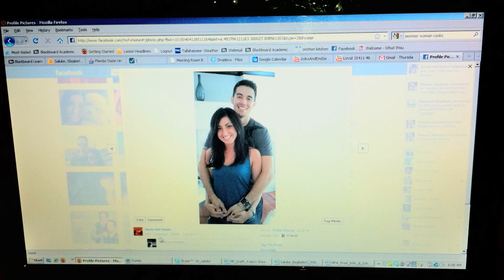Musings on Missed Connections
Excerpt from Liz Saluke's MFA thesis concert "How to Look when you're not Looking for looking for love" presented Nov 4 & 5, 2011 in Tallahassee, FL at the FSU School of Dance. This film, the opening to the work, is the creative love child of Kyle Akers (Creative Consultant and Post Production Editor) and Liz Saluke, and stars Scott Curley, Jenna Del Monte, Katie Lupke, Michelle Russell, Liz Saluke and Peyton Thomas Tucker.

Music rights information for Nov 4 & 5, 2011 performances: "I'd Do Anything For Love (But I Won't Do That)"
Performed by Meatloaf.
Courtesy of Geffen Records under license from Universal Music Enterprises

Videographers: Liz Saluke with Chris Cameron, Loren Davidson and Brittany Grimm